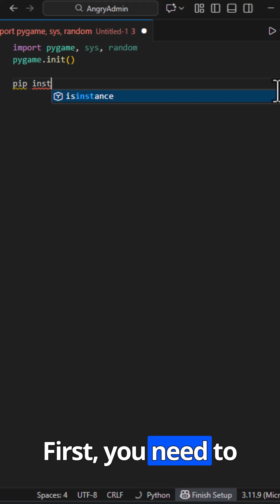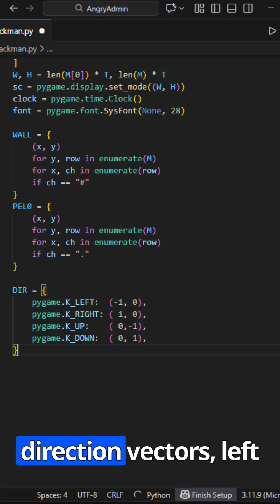Building Pac-Man in Python (Pygame) — Game Logic Explained | Part 1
In this video, we start building a Pac-Man clone in Python using Pygame, focusing entirely on the core game logic.

This is Part 1, where we cover:

Designing the level using an ASCII text map

Converting the map into walls and pellets

Why tile-based games are so powerful

How movement works with one clean function

Building the movement engine that blocks walls correctly

No sprites, no assets, no physics engines — just clear logic and readable code.

▶️ Part 2 continues with ghost AI, win/lose logic, and the full game loop.